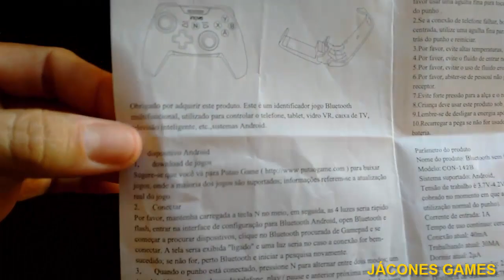Feira do Brás 2018 Jucurutu RN mais aquisicão